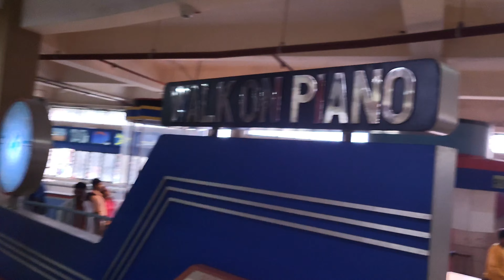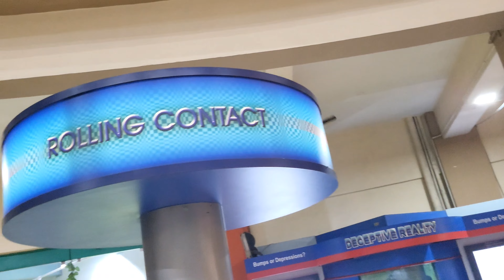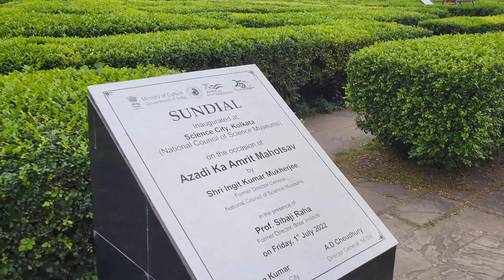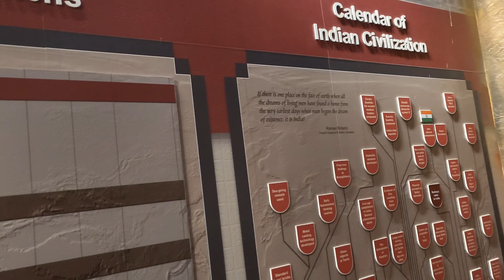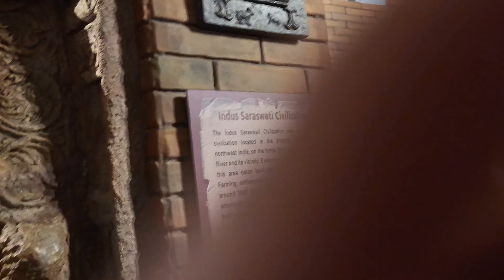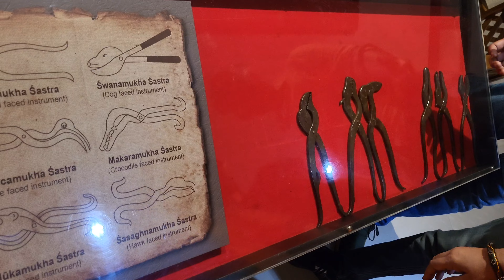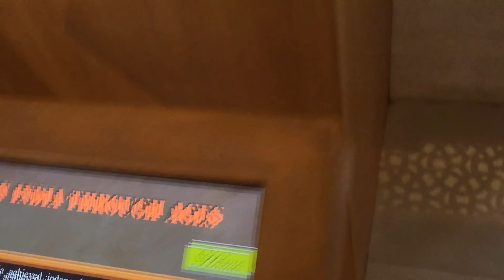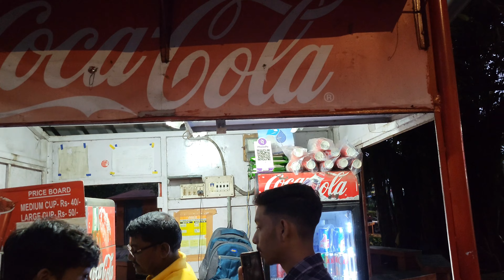Finally Science City explore krliye School friends ke sath || Part 2 || KOLKATA